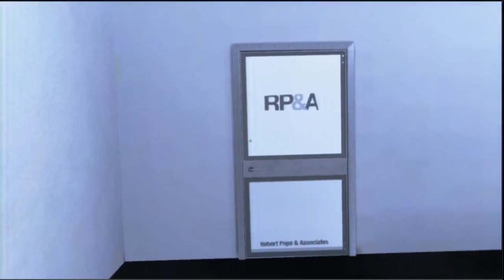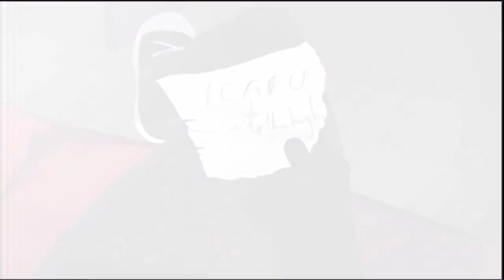Let's Play Mirror's Edge (NO GUNS) Part 2: First-Person Sister Hug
As @pkollar continues his pacifist run-through of Mirror's Edge, @austin_walker and @dylanhecht discuss the impending release of SimCity, how much Japanese MMO players hate Americans, and more. Also a sad update on America's greatest hero.